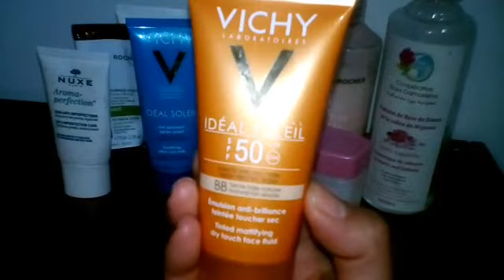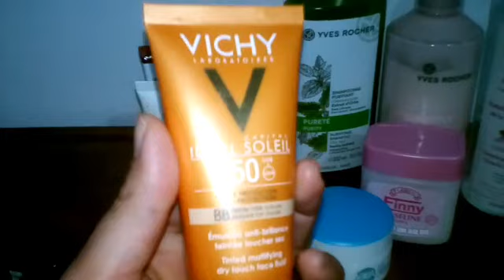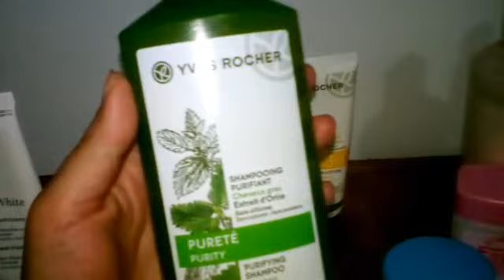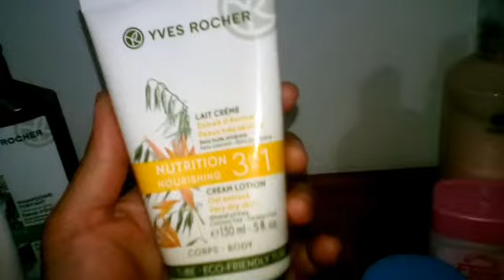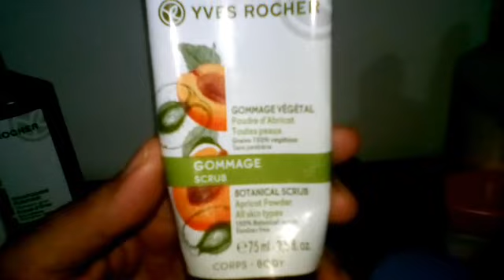روتینی للعنایة بالبشرة والشعر والجسم + ماسک طبیعی للبشرة الجافة